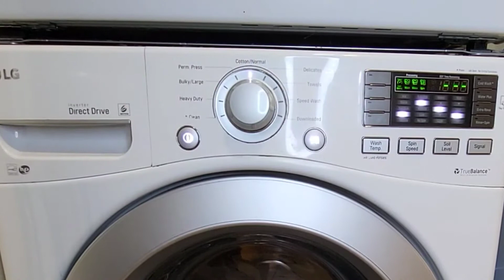MASSIVE LAUNDRY MOTIVATION | OVER 20 LOADS OF LAUNDRY | SPEEDFOLDING CLOTHES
Hey Everybody! I hope your all enjoying Spring. I have loads of laundry .oxidation for you in today's video. I hope you enjoy it.

 DEPRSSION | CLEANING WITH FIBROMYALGIA | SMALL HOME | SMALL HOUSE | CLEANING WITH ARTHRITIS | POWER HOUR CLEANING MOTIVATION